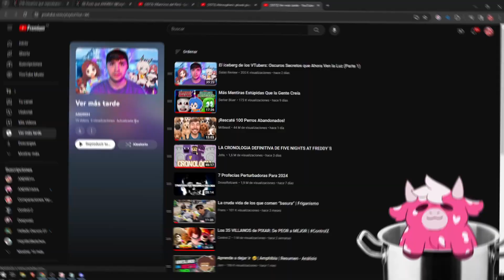¡Rescaté 100 Perros Abandonados! | ANDREH reacciona a MrBeast